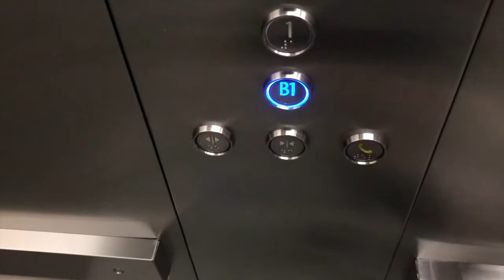[VLOG🇦🇺#3] 이케아 방문기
안녕하세요!

꾸미는데도 소질없고, 컴퓨터도 잘 하지 못해서
하나하나 검색하면서 하다보니 아직 많이 부족하고 느리지만
그래도 열심히 노력하고 있으니 점점 더 좋은 영상이 나오겠죠???